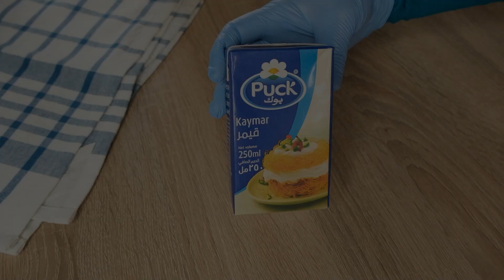بسبوسة الكاروهات الشهيرة مرملة وتذوب ذوبان في الفم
المكونات:
1 ½ كوب سميد وسط
½ كوب برش جوز الهند
½ كوب سكر
½ كوب زيت نباتي
½ كوب زبادي (لبن رايب وليس حليب)
2 بيض بحرارة الغرفة
ملعقة صغيرة بيكينغ باودر
ملعقة صغيرة سكر فانيلا

للقطر:
2 كوب سكر
1 كوب ماء
¼ ملعقة صغيرة ملح الليمون

علبة قشطة قيمر للخطوط

طريقة التحضير:
نخلط السميد مع برش جوز الهند في وعاء ثم نخلط باقي المكونات في محضرة الطعام (إذا لم تتوفر محضرة الطعام نخلطها في وعاء يدويا)
نضيف الخليط السائل للسميد وجوز الهند ونخلط حتى تمتزج المكونات بشكل كامل
نوزع الخليط بصينية قياس
نبدأ بعمل خطوط بقشطة القيمر ثم ندخل الصينية إلى فرن محمى درجة حرارة 180 مئوية لمدة 15 دقيقة أو حتى تتحمر الأطراف قليلا
نحمّر من الأعلى بشكل خفيف ثم نخرجها من الفرن ونسقيها بالقطر (القطر بحرارة الغرفة)
نتركها لتتشرب القطر بالكامل، يمكن تقديمها ويمكن تبريدها حسب الرغبة

the ingredients:
1 ½ cup medium coarse semolina
½ cup grated coconut
½ cup of sugar
½ cup of vegetable oil
½ cup yogurt (yoghurt, not milk)
2 eggs at room temperature
A teaspoon of baking powder
A teaspoon of vanilla sugar

for diameter:
2 cups of sugar
1 cup of water
¼ teaspoon lemon salt

A box of thick cream for lines

How to prepare:
Mix semolina with coconut shavings in a bowl, then mix the rest of the ingredients in a food processor (if a food processor is not available, mix it in a bowl manually)
Add the liquid mixture of semolina and coconut and mix until the ingredients are fully mixed
We distribute the mixture with a measuring tray
We start by making lines with cream, then we put the tray in a preheated oven at 180 degrees Celsius for 15 minutes, or until the edges are slightly browned.
Lightly brown the top, then remove from the oven and pour over the syrup (the syrup at room temperature).
We leave it to absorb the syrup completely, it can be served and can be refrigerated as desired